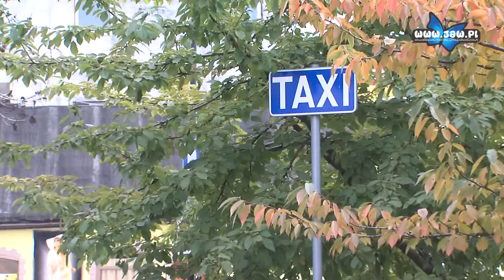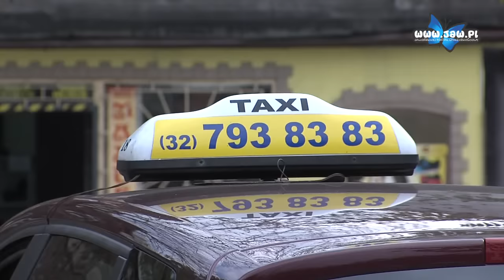Taksówkarze zadbali o pieszych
Taksówkarze ze Stowarzyszenia Hala Taxi wraz z Komendą Miejską Policji i gazetą „Co tydzień” rozpoczynają akcję profilaktyczną dla zwiększenia bezpieczeństwa pieszych na drodze.

Taksówkarze przygotowali kilka tysięcy odblaskowych opasek, które postanowili rozdać mieszkańcom, w szczególności tym najmłodszym. - Przychodzą ciemne wieczory i robimy to po to, żeby dzieci były bezpieczne – mówi Marek Mazurek, taksówkarz. - Jeżeli pieszy nie ma odblasków, to przy złych warunkach nie ma szans, żeby go zauważyć – mówi Andrzej Grabowski.

W naszym kraju wprowadzono obowiązek noszenia elementów odblaskowych. Zawodowi kierowcy, jakimi są taksówkarze doskonale wiedzą, jaki wpływ ma to na zwiększenie bezpieczeństwa na drodze. Taki odblask może uratować komuś życie. - Każda osoba, która porusza się w miejscu niewidocznym, powinna nosić elementy odblaskowe – mówi kom. Tomasz Obarski z KMP Jaworzno.

Inicjatywa taksówkarzy z Hala Taxi spotkała się z pozytywnym odbiorem wśród mieszkańców. - Opaski szczególnie przydadzą się w dzielnicach oddalonych od centrum. Tam, gdzie oświetlenie jest słabe – dodaje Bogdan Karaś.

Akcja dopiero się rozpoczyna. W najbliższych dniach taksówkarze wraz z policją będą rozdawać elementy odblaskowe w miejskich przedszkolach oraz szkołach. Będzie temu towarzyszyć prelekcja na temat bezpieczeństwa. W kampanię zaangażowała się również gazeta „Co tydzień”. W punktach sprzedaży gazet sprzedawcy będą rozdawać darmowe odblaski zainteresowanym osobom. Liczba opasek w każdym punkcie jest ograniczona.